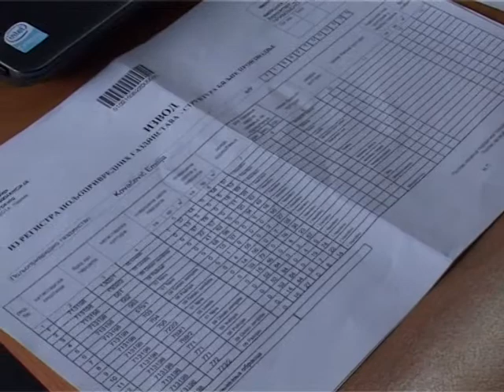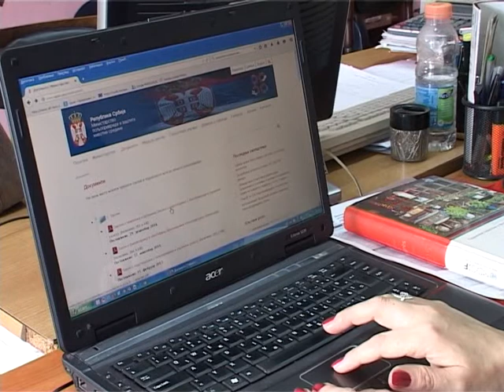04 03 Poljo gazdinstva